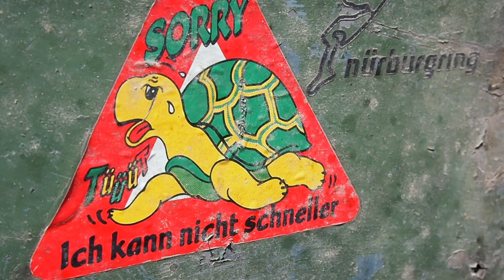The Baltic Express Part 7. Land Rover Series One Road Trip.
Part 7, Leaving the overnight camp by a Swedish lake and driving down through the countryside to meet up with the good people from the Swedish Land Rover Face Book page. After coffee and cakes we drive in convoy to wild camp by another Swedish lake. The next day driving across the long bridges into Denmark and camping with more new friends.